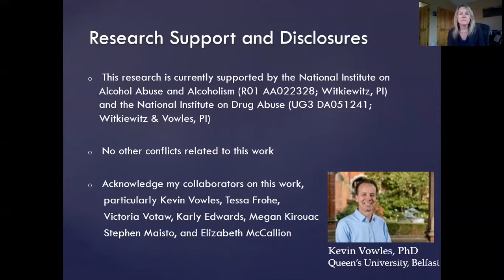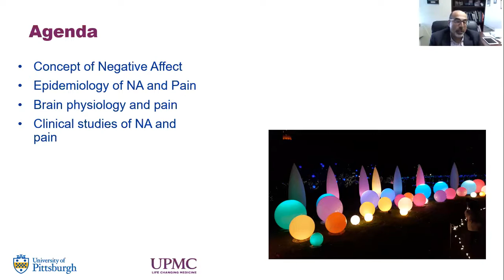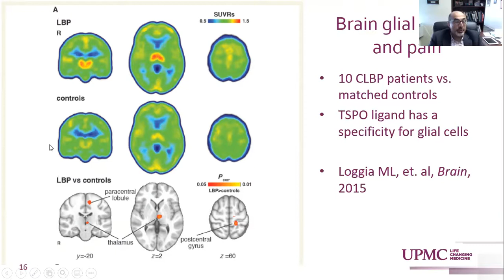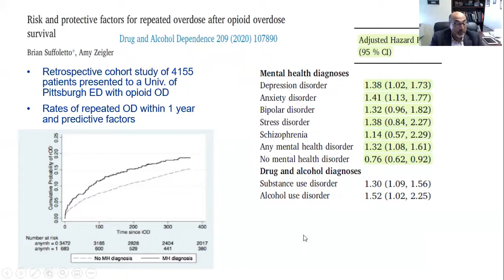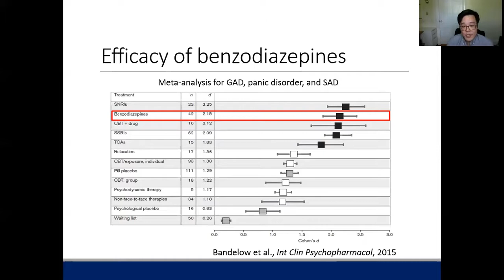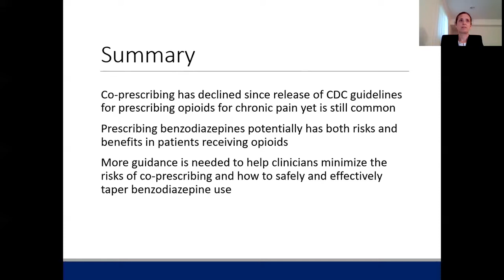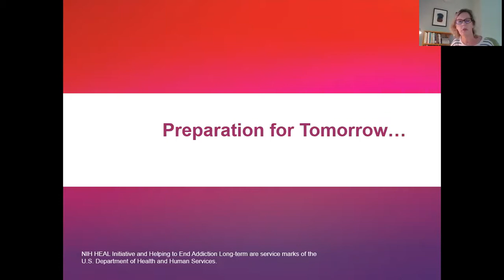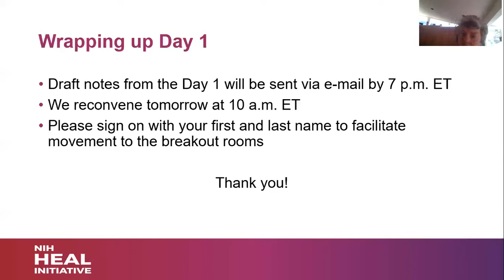NIHHEAL: Managing Pain in Individuals with OUD & Other Psychiatric Conditions — Comorbid Conditions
This recording highlights presentations and panel discussion from session 4 of the NIH HEAL Initiative workshop, “Managing Chronic Pain in Individuals with Co-occurring OUD and Other Psychiatric Conditions,” on June 1-2, 2020.